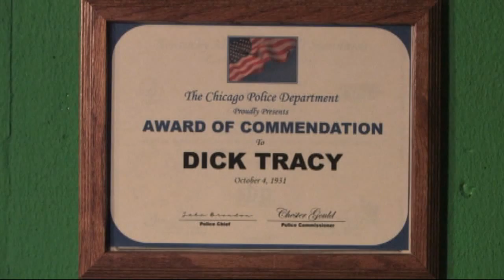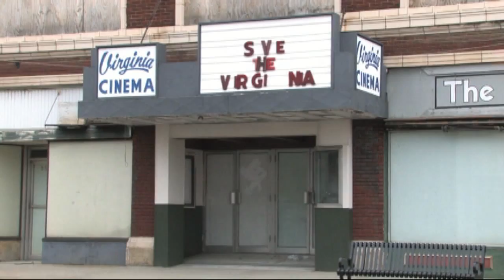Dick Tracy Returns (Complete Dick Tracy Fan Film)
"Dick Tracy Returns," originally included in "The Matinee," an anthology film that paid homage to 1930's and 1940's cinema, is a colorful adventure featuring Dick Tracy, the hard-hitting, fast-shooting, and intelligent police detective.

When Knuckles Nelson (Zach Bales) kidnaps someone very near and dear to Dick Tracy (Neil Compton), the detective is forced to spring into action.  Alongside Police Commissioner Chester Gould (Eric Whitson), Dick Tracy must pull out all the stops to track down his longtime nemesis and put a stop to his dastardly schemes before it's too late!

Claiming Best Supporting Actor (Zach Bales) at Somerset Community College's Winter Shorts Film Festival (2011), "Dick Tracy Returns" is a colorful romp that will leave you on the edge of your seat!